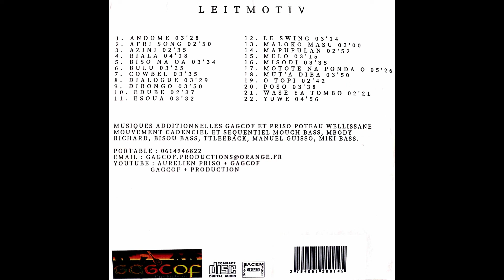9 DIBONGO AURELIEN PRISO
LEITMOTIV